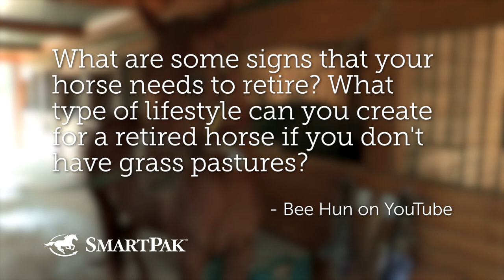Ask the Vet - How do I know when to retire my horse?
In this excerpt from the October 2017 episode of Ask the Vet, Dr. Gray and SmartPaker Sarah talk senior horses and retirement. While there is no magic age at which every horse is ready to retire, they give you tips on how to know when it's time to call it quits vs. time to step down a level, and the importance of ongoing preventive care.

Want to know when the next Ask the Vet videos get posted? Want your question answered so you can win a SmartPak gift card?